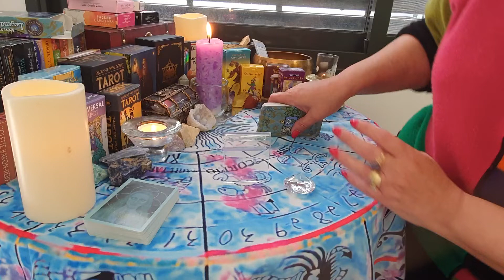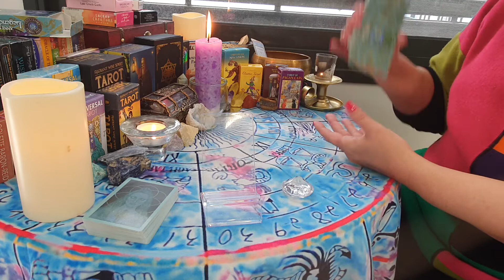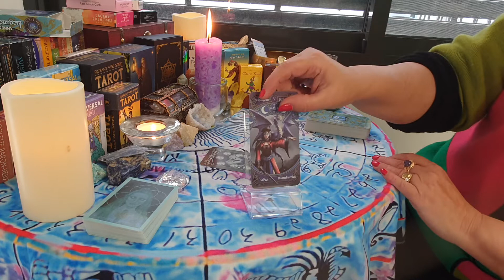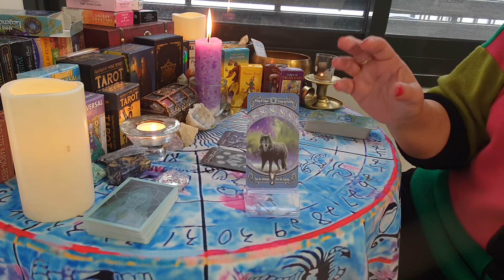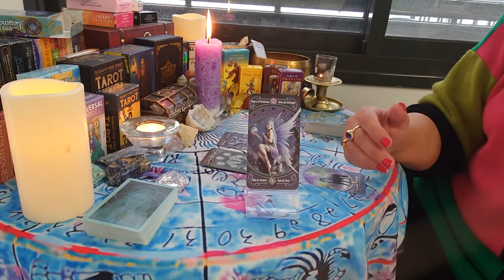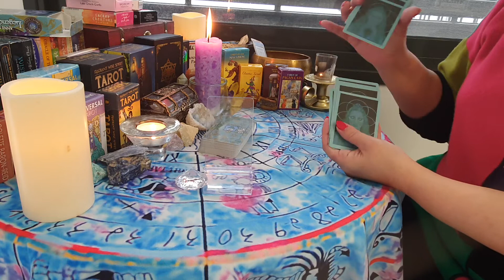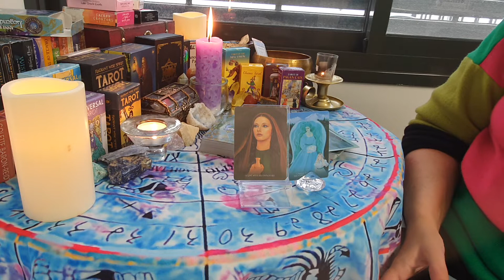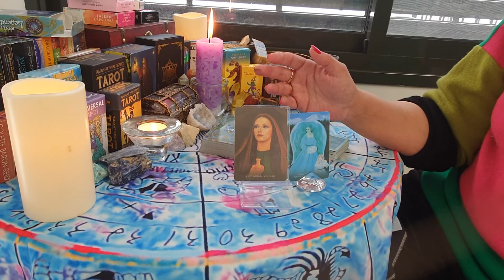Truth or false: They sent a private congratulations message to the Queen for the platinum jubilee?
decks used:
Legends Tarot
Through the Eyes of the Soul oracle